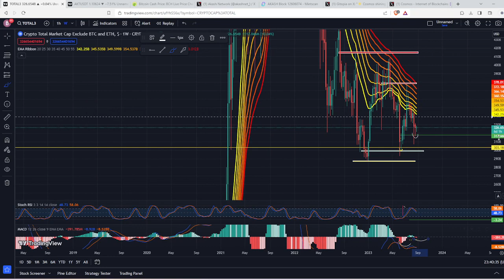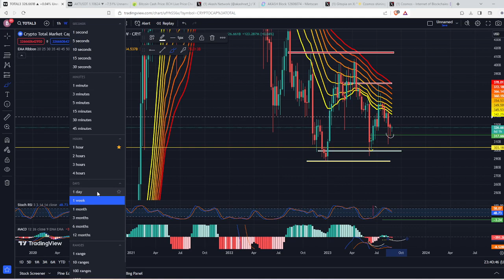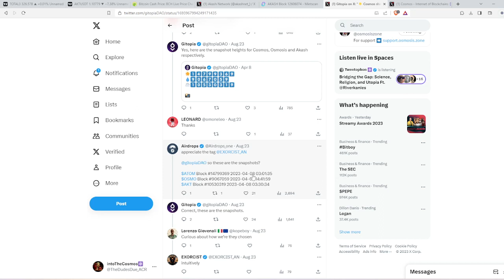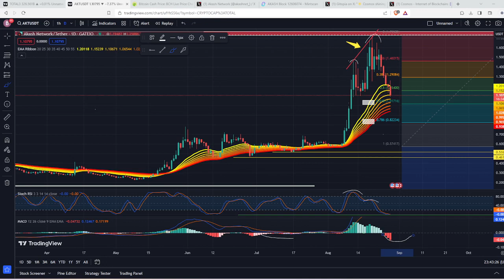Akash Price Update ( AKT ) | Mainnet 6 upgrade | Akash Price Correction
00:00 - Akash levels
1:06 - Total 3 Crypto Market cap Bounce
3:14 - Gitopia Airdrop
3:53 - Akash Mainnet 6 Upgrade completion
4:20 Akash chart

🔥 Coinspot ( For Australians ) Using my Referral when you make your first Deposit we will both Recieve 10$ in BTC

🔥Swyftx ( for Australians ) Sign up with my Referral and make your first deposit we will both Receive 10$ in BTC

🔥BingX Claim up too $1,000 in Rewards using my Referral

🔥if you cant access Trading Platforms due to Regulations You can use DRIFT , NO KYC , ( Solana's largest De-centralized perp trading platform ) DRIFT enables more flexibility which reduces slippage and increases capital efficiency, Also potential airdrop for users, Using My Referral Will save you 5% on Trading Fees for life

📚 if You are New to Crypto and dont know where or How to start, Click the Link for a Guide i have put together for you.

* i made a error at the start of this Video , The Stochastic RSI is making Lower Highs not higher lows, i Get them Mixed up sometimes  *  The Akash chart had a Bear Divergence we identified a few days ago and the result of this has made Akash re-trace, Currently price is hovering above the 0.618 level which is normally a standard area for price to react to / Bounce from after a large move up, But there is also the 0.786 at 80cent which would be normal for price to visit if 1$ Support does not hold.

The up-trend is not in danger untill Candle's Begin closing below 70cent. in my opinion this Bear Divergence is just setting up Akash for a Higher Low and then i think we can see a bull divergence print on the Daily and continue the up-trend to put in a New High ( Above 1.50$ ) near the end of Year  - Also the Akash network Mainnet 6 Upgrade will begin in roughly 2-3 Days and the Data suggests more people wil be coming to use Akash Network

- BingX Non KYC Exchange For people who live in countries unable to access MEXC or Other Trading Platforms, Bingx is a Alternative